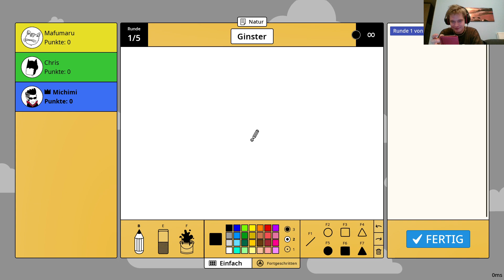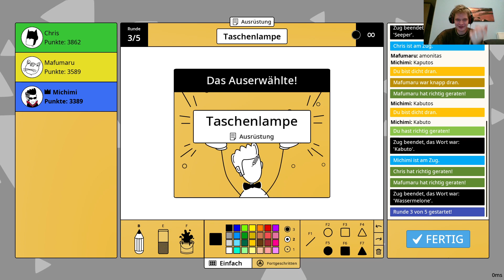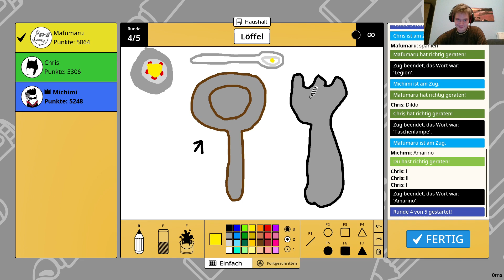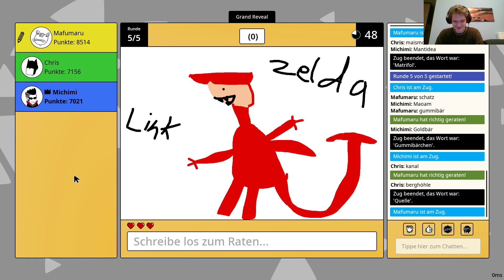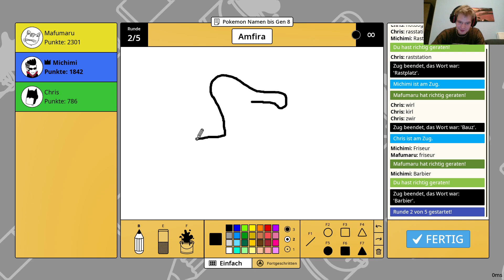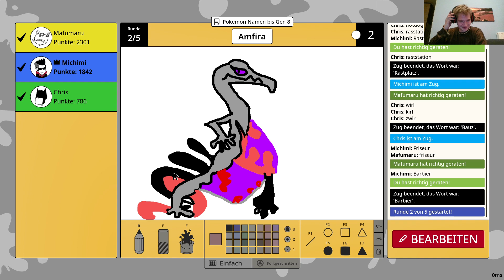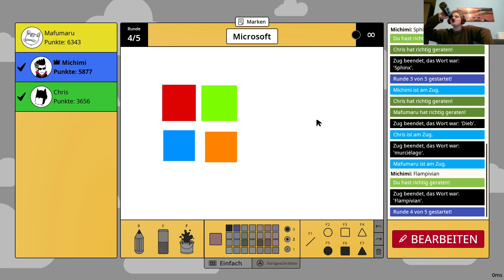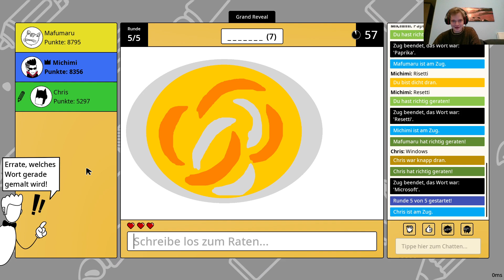Lets Play Scribble It Part 5 Ich Starte Microsoft Und im Echten Lesen